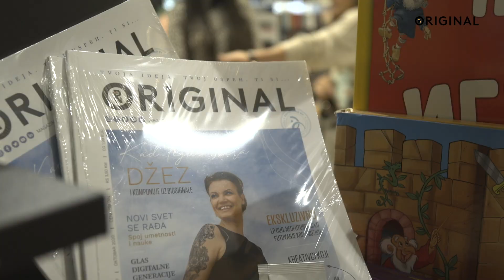ORIGINAL Grad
Original magazin obeležio je svoj peti rođendan  17. oktobra 2020. godine. Uz pomoć partnera tog dana Beograd je pretvoren u Original grad.
Direktorka magazina Jelena Đoković istakla je da je ovo mesto koje okuplja ljude sa otvorenim umom koji žele da rade na sebi.